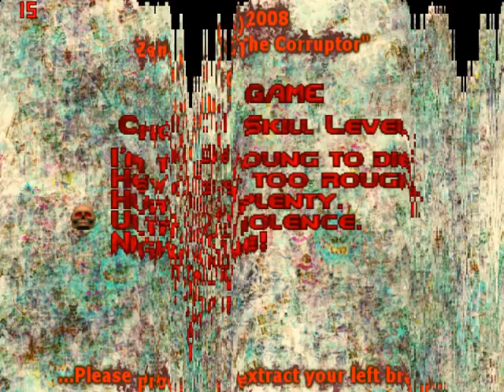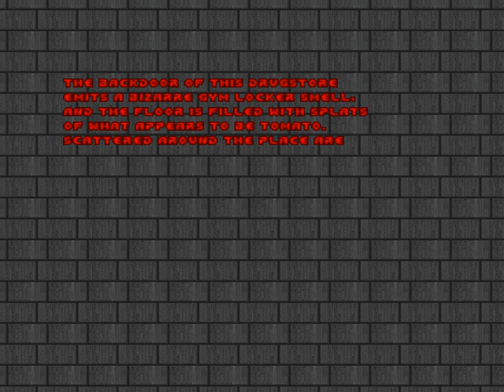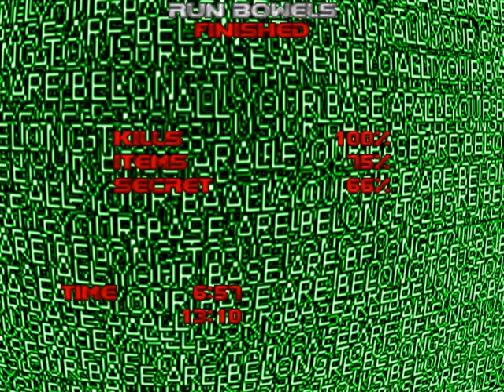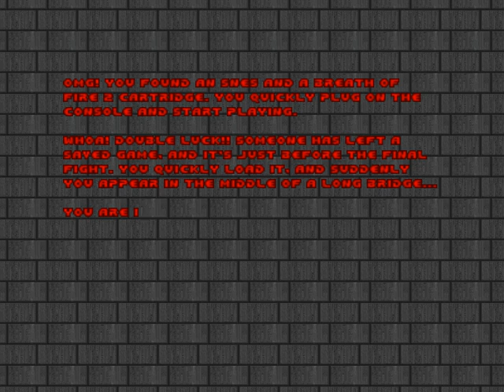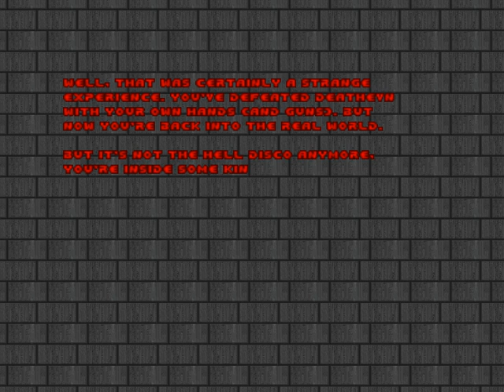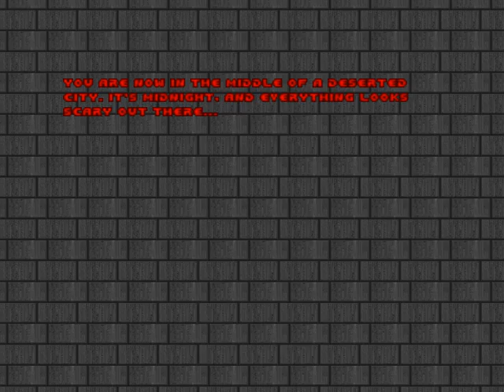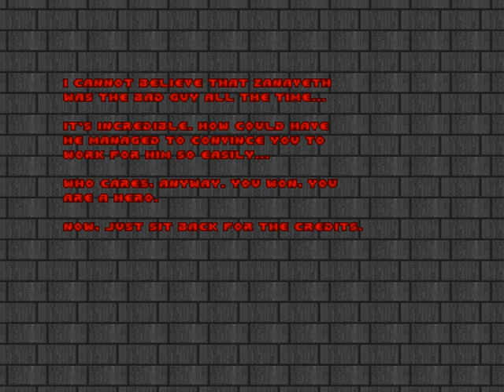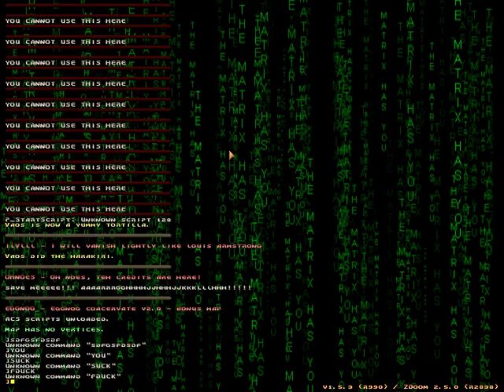Let's Play Doom Mods : Total Madness: It Always Gets Better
More like fucking horrible. Also nsfw, watch out for your eyes and brain.